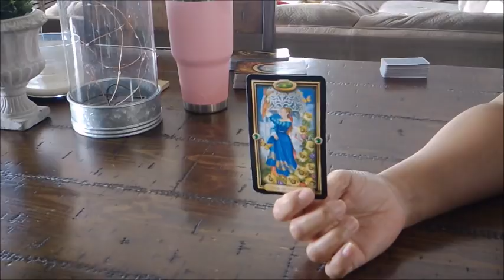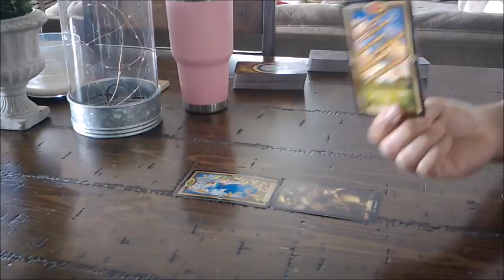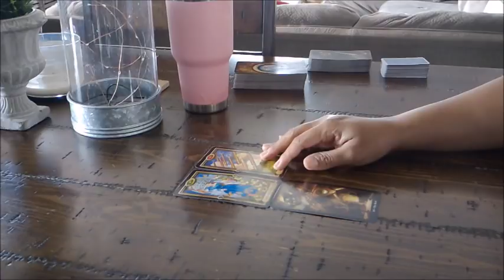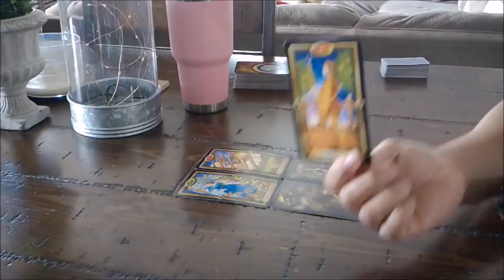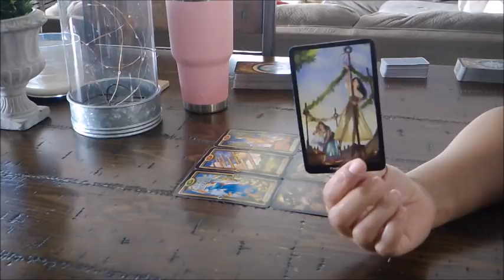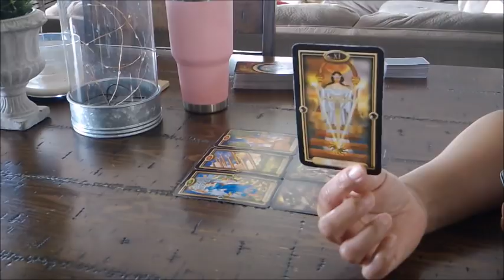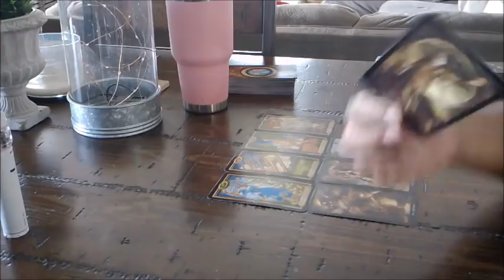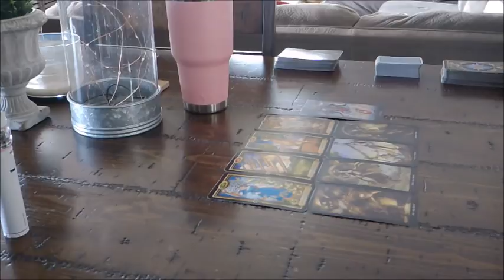PISCES EX~THEY DON'T WANT YOU TO GO!~JAN.31-FEB.6